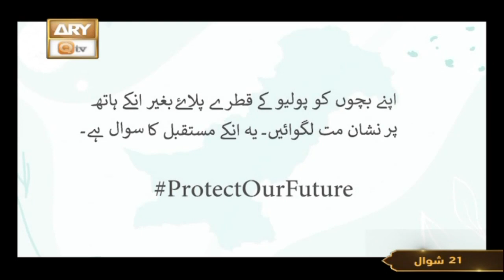Sab Se Zarori Kam Reh Na Jaye | Do Bond Pakistan Ki Khatir | Polio Campaign Pakistan